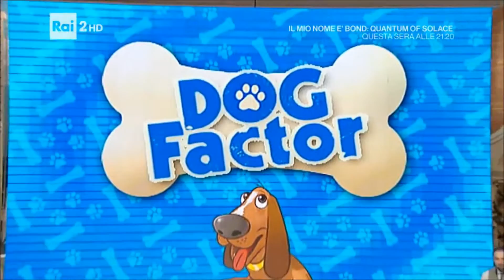Show Reel Dog Factor